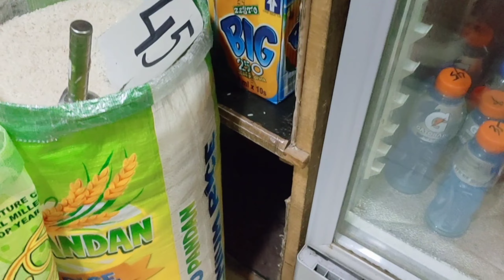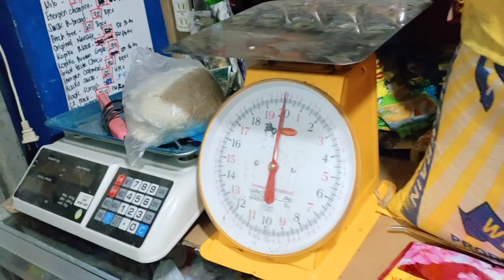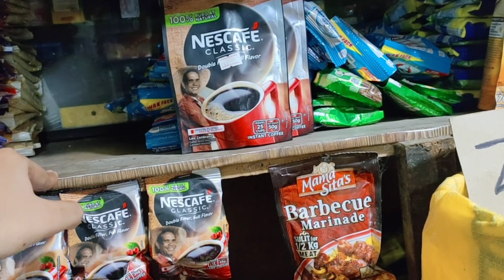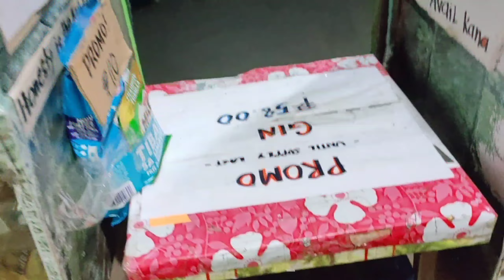AKO AY NAG BABALIK MGA KASARI PLUS UPDATE SA NAG TAASAN NA PRODUKTO